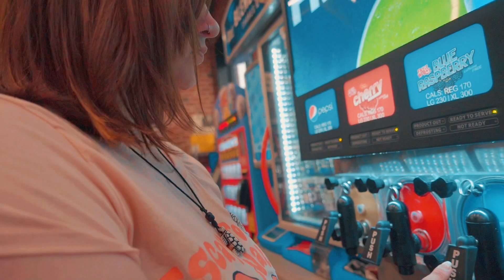Surprising My (Ex) Girlfriend With a MYSTERY DATE!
My girlfriend was having a bad day so I surprised her with lunch and mini golf!

This video is old and was recorded months ago but I’ve been so stressed with school and all the video editing that will be happening in my class that I dreaded editing anything until then. More unreleased videos to come!

00:56 Intro
01:41 Picking Her Up
07:41 Vlog